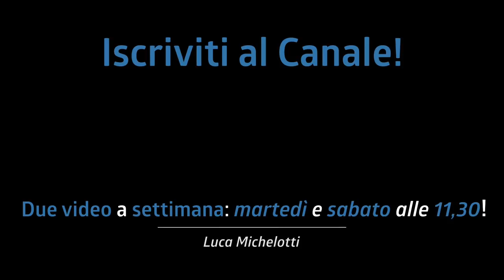NON SOTTOVALUTARE MAI I FLAM! (+PDF Gratuito) #006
Un rudimento molto spesso sottovalutato ma molto molto importante! Il flam! Oggi vediamo alcuni esercizi!

Cosa uso?

♬ My gear:
Kits: